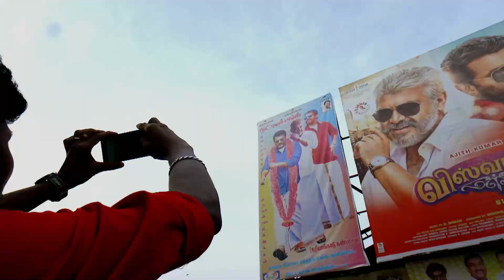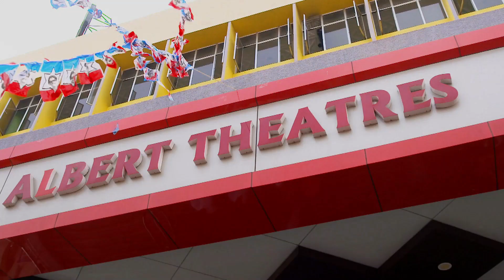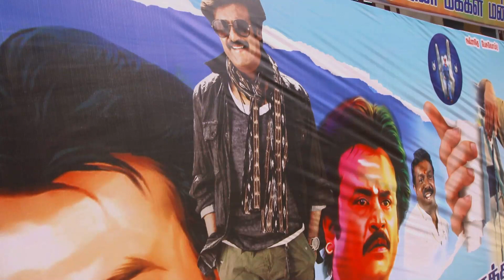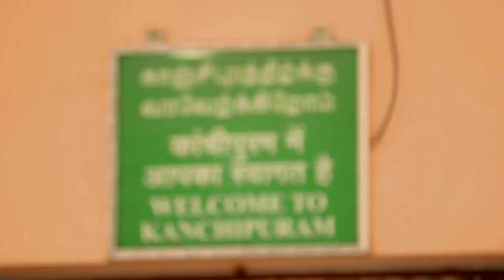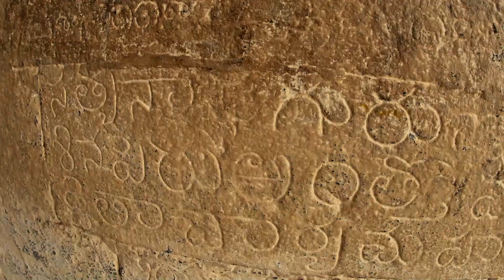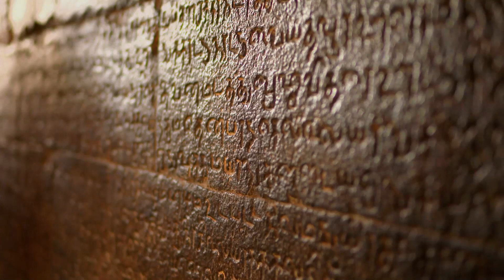Chef Rakesh Enjoying Celebration & Excitement Of Fans For Rajinikant's Movie | Dakshin Diaries | Ep3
"Rakesh Raghunathan visits the famous Albert Theatre in Chennai. Afterwards, Chef Rakesh travels to Kanchipuram and visits the Varadharaja Perumal Temple.

Rajinikanth (born Shivaji Rao Gaekwad 12 December 1950), is an Indian actor, film producer and screenwriter who works primarily in Tamil cinema. He has won many awards including, four Tamil Nadu State Film Best Actor Awards and a Filmfare Best Tamil Actor Award. The Government of India has honored him with the Padma Bhushan (2000) and the Padma Vibhushan (2016). He received the Chevalier Sivaji Ganesan Award for Excellence in Indian Cinema at the 4th Vijay Awards. At the 45th International Film Festival of India (2014), he was conferred with the ""Centenary Award for Indian Film Personality of the Year"". At the 50th edition of the International Film Festival of India (2019), he was honoured with the Icon of Global Jubilee award. He is the second-highest grossing actor in Tamil cinema history, behind M. G. Ramachandran. At the 67th National Film Awards, he was awarded the Dadasaheb Phalke Award.

Rajinikanth is widely regarded as one of the most popular actors in the history of Indian cinema. His popularity has been attributed to his uniquely styled dialogues and idiosyncrasies in films, as well as his political statements and philanthropy. A philanthropist, he undertook a day-long fast in 2002 to protest the Government of Karnataka's decision to not release Kaveri River water into Tamil Nadu, and donated ₹10 million (US$140,000) toward a plan to interlink Indian rivers. Rajinikanth is the only Indian actor to be featured in the Central Board of Secondary Education (CBSE) syllabus, in a lesson titled From Bus Conductor to Superstar. In 2015, a film about his fandom, For the Love of a Man, premiered at the 71st Venice International Film Festival."